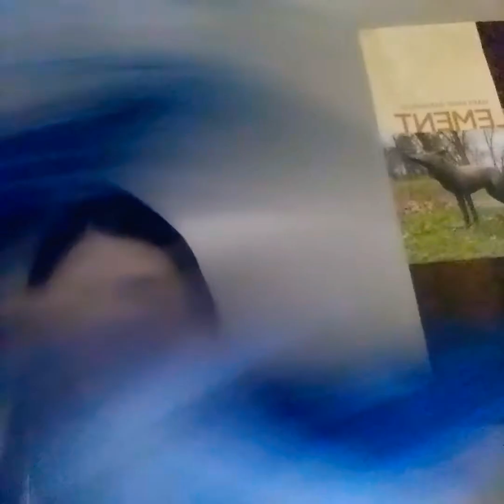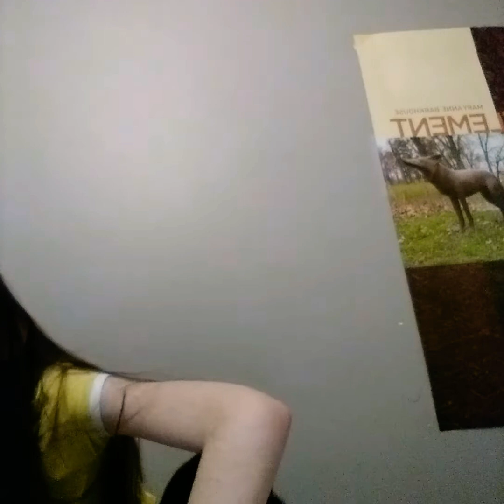Showing all my lol dolls in one video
hope you like this video guys bye panda fam